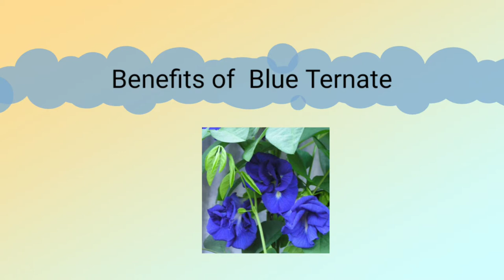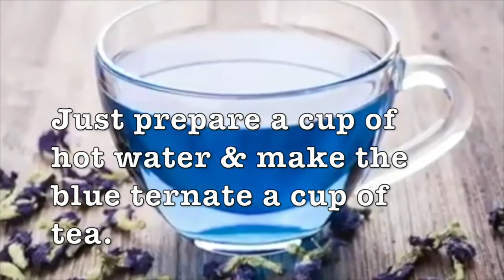Blue Ternate Health Benefits | Butterfly Pea